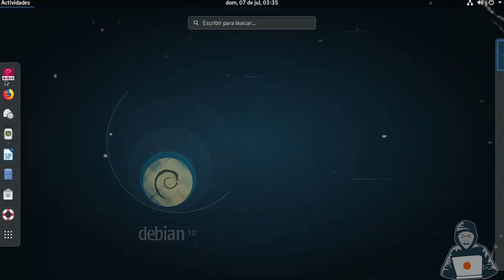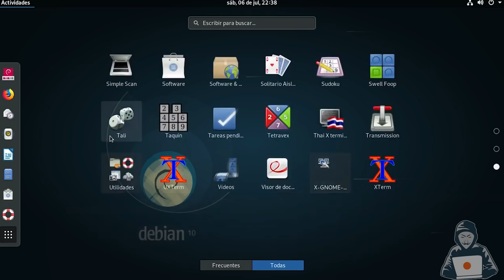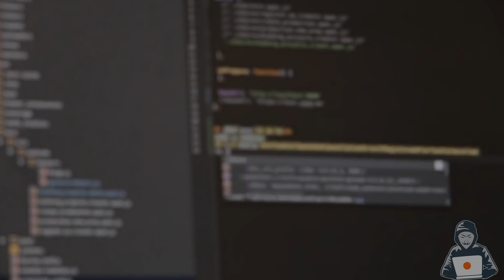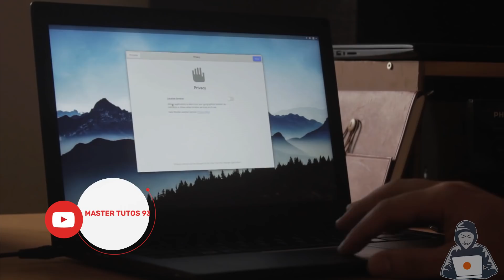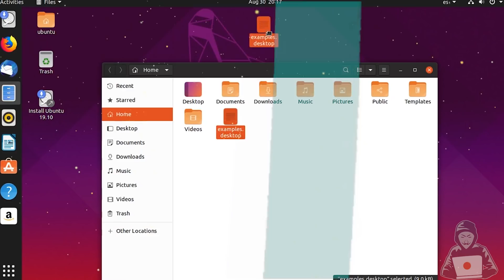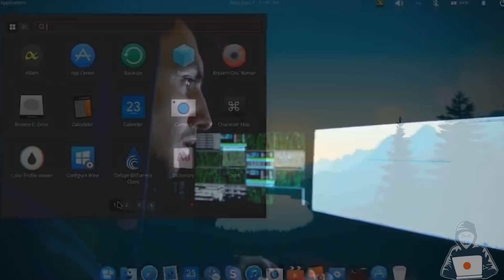El Nuevo UBUNTU 19.10 los CAMBIOS PROXIMOS / Lo Mejor de LINUX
➤ ➤Las mejores Noticias informáticas, TODO referente a Linux y sus nuevos cambios.

💠 Aun sigue en desarrollo pero consulta mi sitio web donde esta más información sobre la version de DEBIAN.

🔵Unete al nuevo grupo de telegram para novatos y expertos en informática. Amplia tu conocimiento e intercambia opiniones.

🔵 Unete tambien al grupo de discord para expresar tambien tus ideas.

Lα cσpiα dε εstε vidεσ,
sεяα dεnunciαdα.